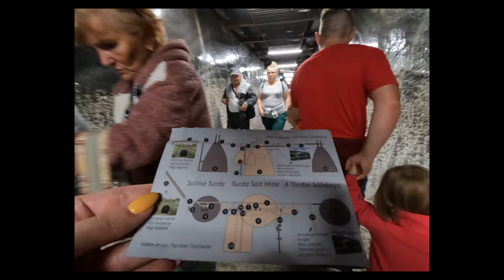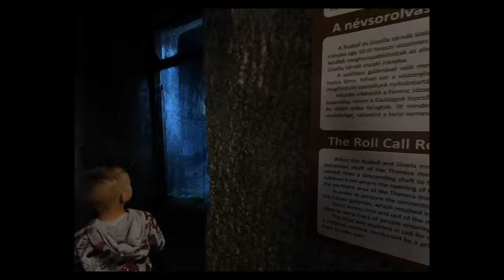Kopalnia soli Salina Turda w Rumunii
Kopalnia soli Salina Turda, jedna z najstarszych oraz największych kopalni soli w Europie. Pierwsze wzmianki ukazały się już za czasów cesarstwa rzymskiego, a wydobycie zakończono w 1932 roku.
Od roku 1992 roku kopalnia udostępnia swoje wdzięki turystom.
Znajdziecie tu diabelski młyn, pole do minigolfa, podziemne jezioro, gdzie możecie można popływać łódką, a także miejsce dla najmłodszych.